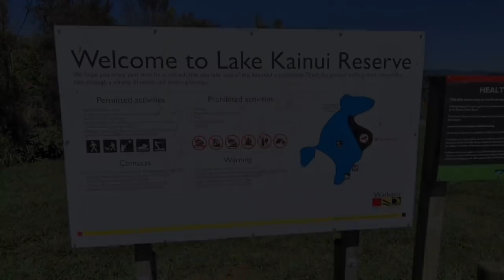Whisky Of The Year 2021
It's that time of year when I name a particular Whisky as my most favorite from the year

This year it is Benriach Cask Edition 2007 Moscatel Cask 13 Year Old Cask #8736

A terrific single cask whisky from Benriach aged in an ex Moscatel Cask

Whisky presents amazing tropical fruits sweetness with amazing depth of flavors 😋

Tasting Notes

Nose: Apricot and lemon syrup, with macadamia nut brittle and manuka honey

Palate: Vanilla cream and sticky apricot preserve with lingering honeyed orchard fruits and praline

Finish: Rich oily long finish

A very smart man once told me if you ever going to name something as your whisky of year make sure you put a lot of them away

I have done exactly that 🤝

Can't wait to get on the road in 2022 consistently and share it with others 🙌